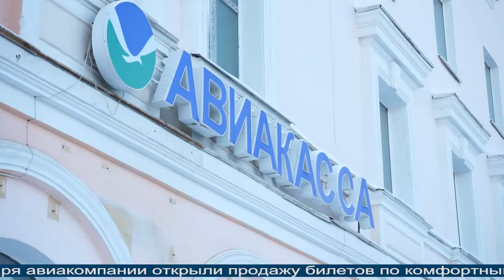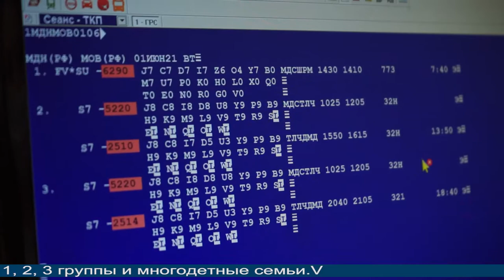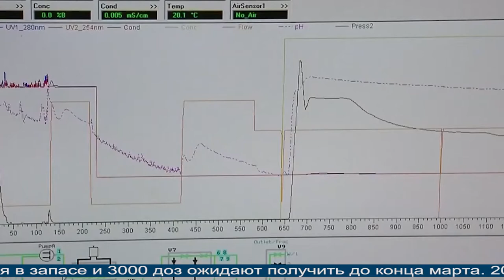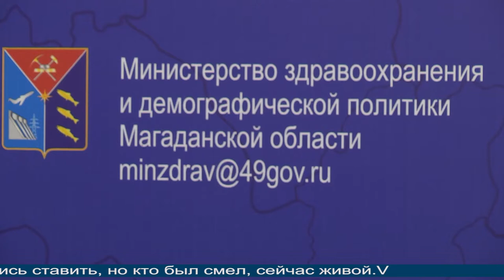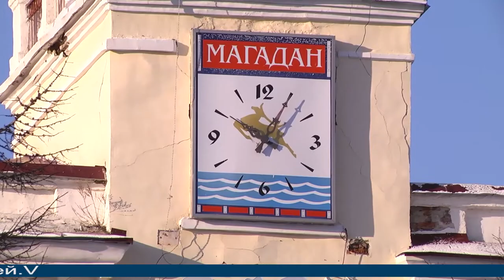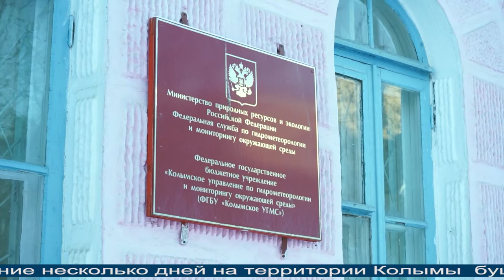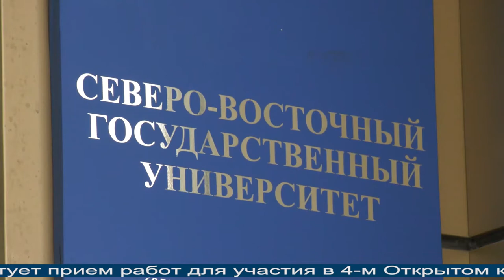Новости Магадана от 14 января 2021